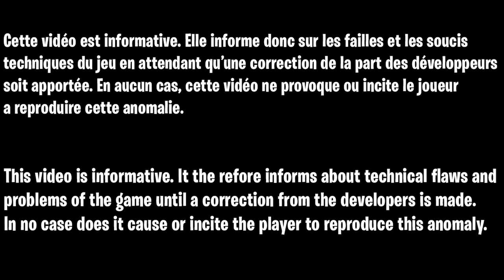GLITCH XP FORTNITE AFK CHAPITRE 3 SAISON 2, COMMENT GAGNER DES XP SANS RIEN FAIRE SUR FORTNITE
Code de la map :
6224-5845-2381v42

▬▬▬▬▬▬▬ • BIENVENUE 😍 • ▬▬▬▬▬▬▬

▬▬▬▬▬▬▬ • PARTENAIRES 💪 • ▬▬▬▬▬▬▬

👉StealthGamer:
"SOISCOOLMEC"
"STRIKESOISCOOL"

TikTok "SoisCoolMecYTB"
👻Snapchat "soiscoolmec"

.▬▬▬▬▬▬▬ • TOP DON 💰 • ▬▬▬▬▬▬▬

▬▬▬▬▬▬▬ • MUSIQUE OUTRO 🎵 • ▬▬▬▬▬▬▬